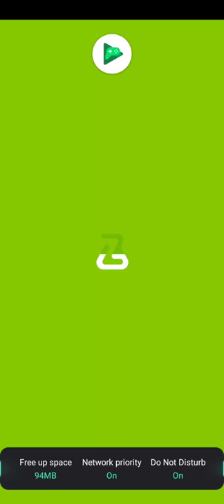On Nom Cut the Rope Free:Cardbard Box 1-25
Video is so On Nom and the in and the on me back